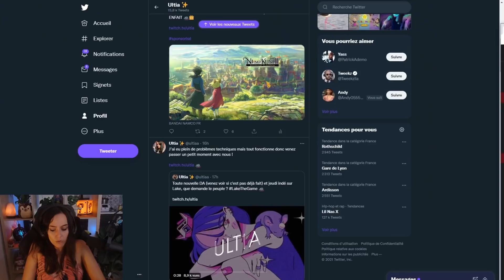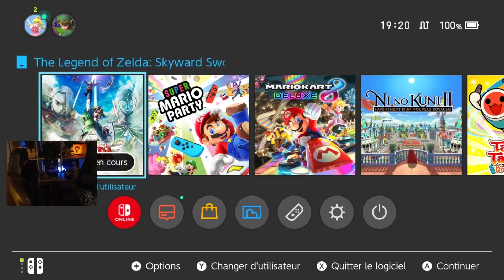COMMENT PÉCHO SON CRUSH ? BEST OF ULTIA 25 - Road 96 - Opération Tango - Zelda Skyward Sword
On se retrouve pour un tout nouveau Best Of, le 25ème !
Aujourd'hui, comme vous avez pu le lire dans le titre, je vous présente une technique pour pécho sa crush. Technique 100% testée et validée comme vous pouvez le voir haha.

N'hésitez pas à liker la vidéo, la commenter afin de me dire ce que vous en avez pensé et SURTOUT rejoignez moi sur Twitch ❤